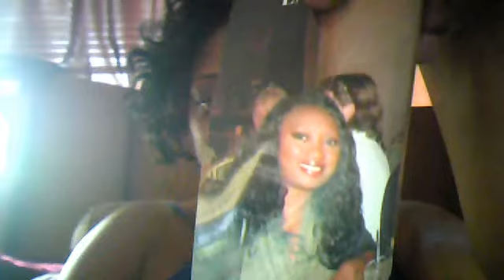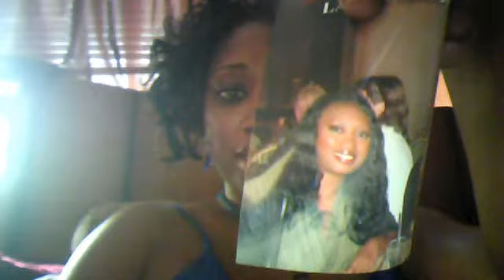Hcg! awesome part 2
flymom72's webcam video April  9, 2011 08:35 AM